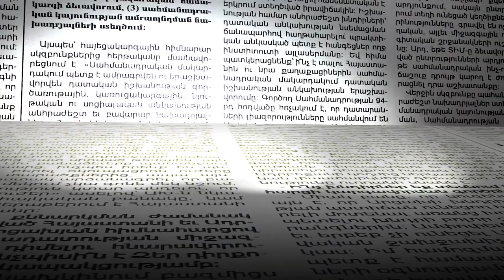Չարենցավանի բաժնում քաղաքացուն ծեծել են. ինչպես են նրան քարշ տալով ներկայացնում դատարան. Armlur.am